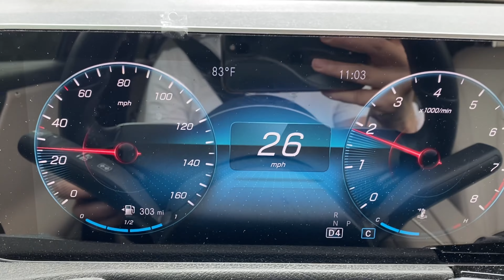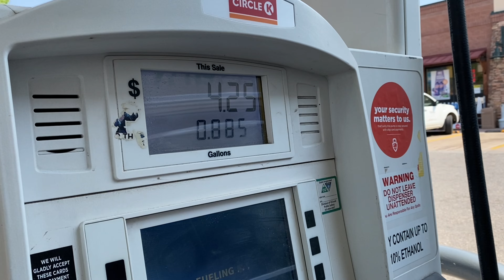5 DICAS PRA DIRIGIR SEM ERRO NOS ESTADOS UNIDOS - ATENÇÃO NA ÚLTIMA!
DICAS DE TRÂNSITO NOS EUA - Neste vídeo, dirigi por algumas ruas da minha cidade nos Estados Unidos para mostrar 5 regras básicas de trânsito.